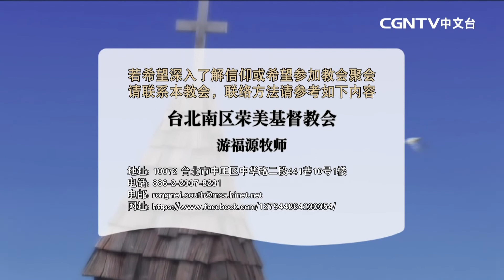與主聯合 -游福源牧師 話語之泉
【話語之泉】此節目是十分鐘信息節目。

話語之泉週一至週五播出 游福源牧師【週五播出】